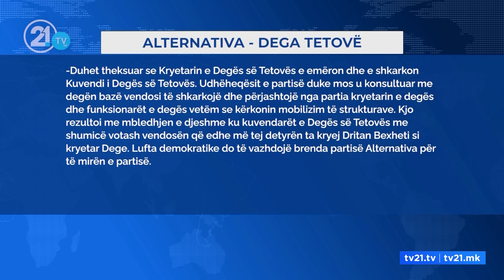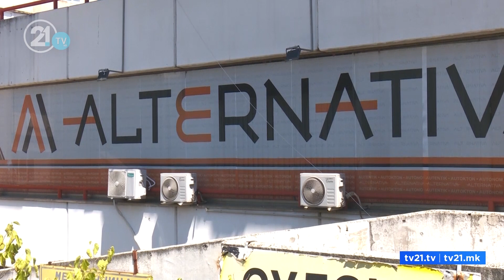Dritan Bexheti sërish kryetar dege në Tetovë/ Alternativa hesht